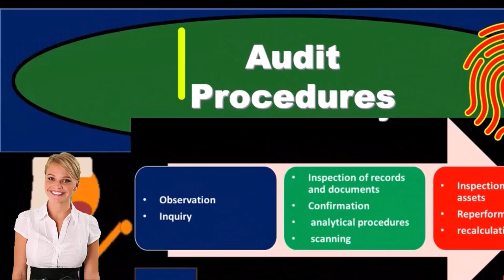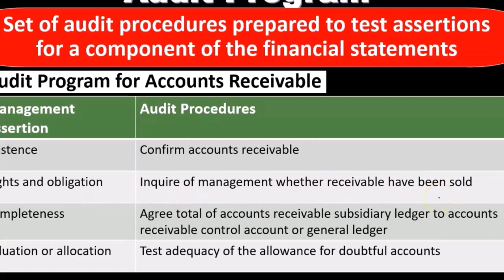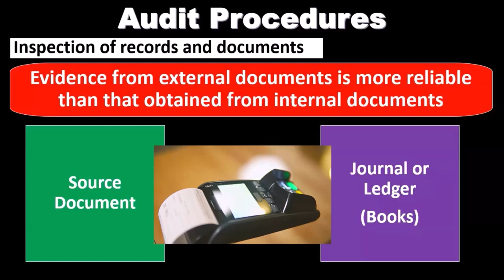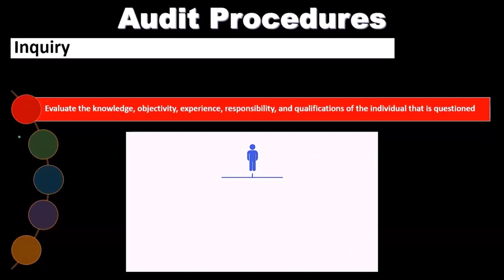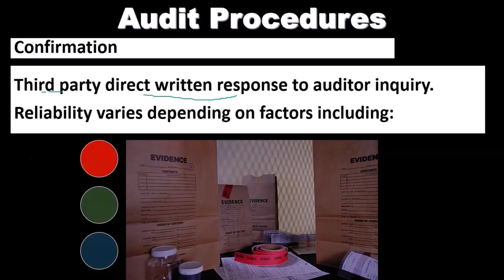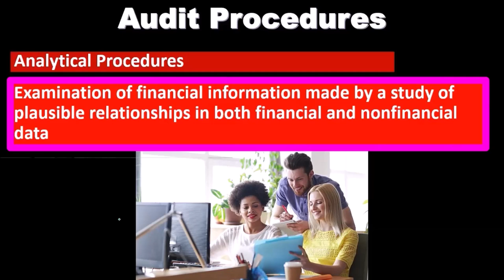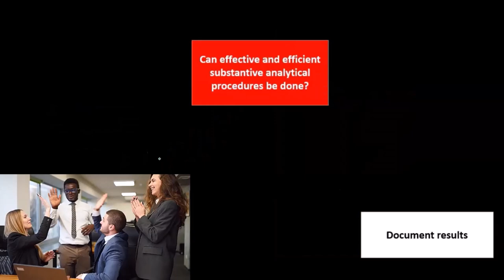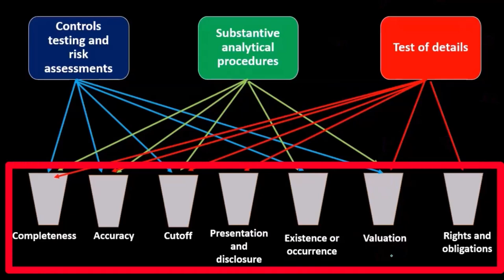Procedimientos de auditoría 5020 Auditoría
Procedimientos de auditoría
Auditoría